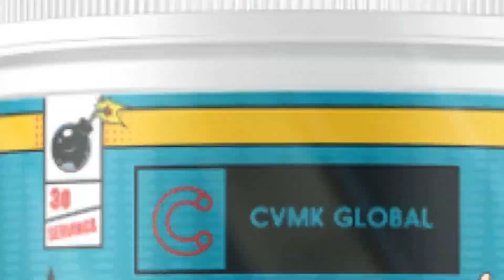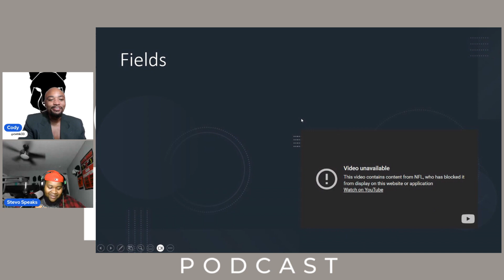Fields l Bears l Top 5 NCAAF QBs l Bears Will Turn It Around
What a season it has been, both in the NCAAF and in the NFL. The Bears started out abysmal but lately have become a formidable team. Will this be enough to turn everything around? Also, are we overlooking Drake May, Jordan Travis, and Bo Nix? Listen and watch this amazing episode featuring @stev0_speakzz from NBA Central.